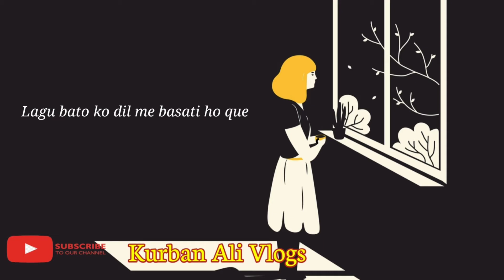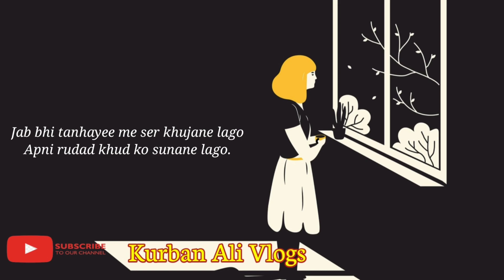Kyun preshan ho kitni nadan ho | Majid Jahangir | Best urdu poetry | Urdu shayari | Kurban Ali Vlogs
Best urdy poetry collection
written by ___________Majid Jahangir
recited by___________ Kurban Ali